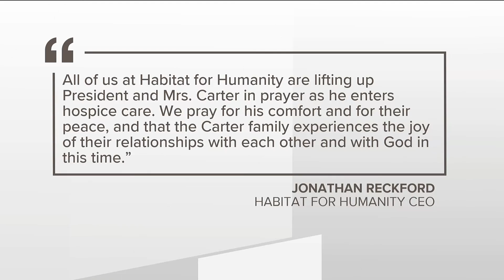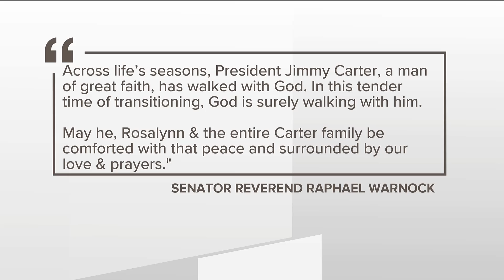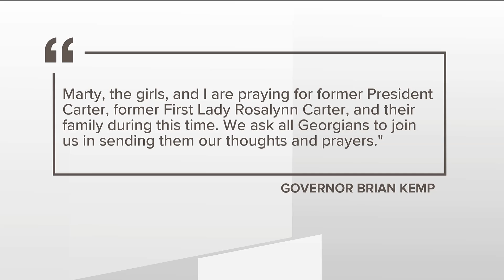Reaction to news former President Jimmy Carter has entered hospice care at his home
Reactions have started to pour in from Carter's family members to city leaders across the country.